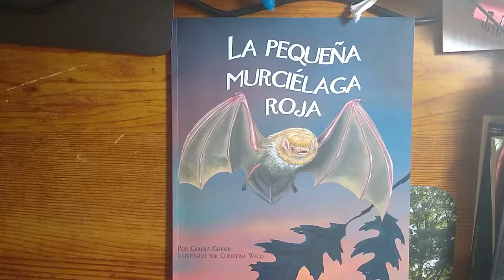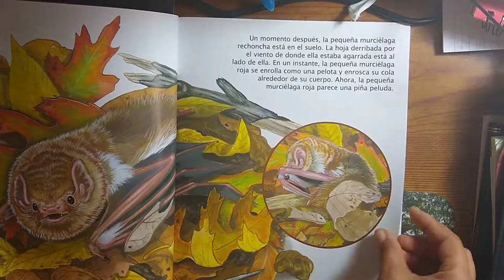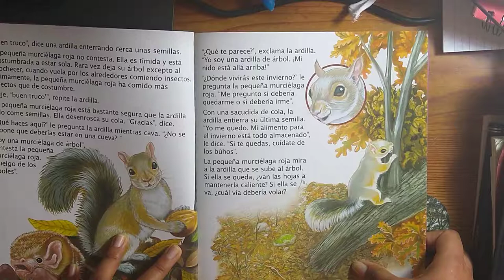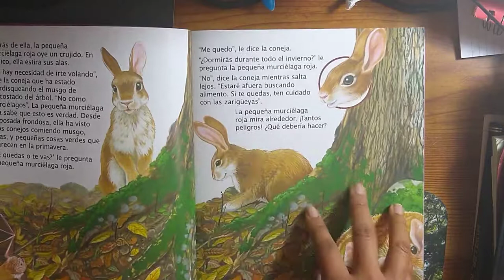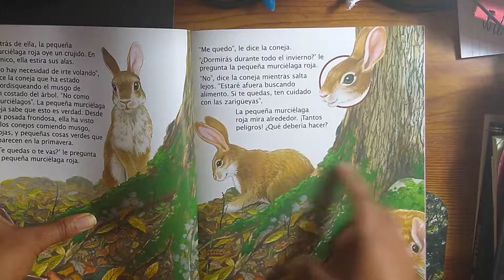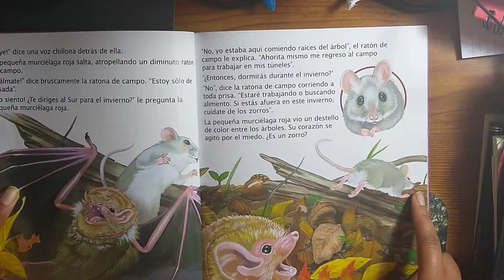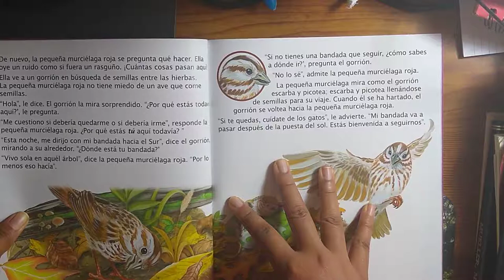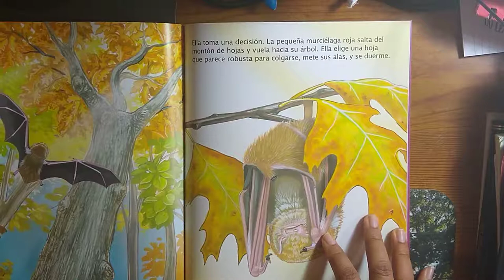“La pequeña murciélaga roja (Little Red Bat)” | In Spanish (En Español)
"La pequeña murciélaga roja (Little Red Bat)” read in Spanish by Lisbeth Vallecilla Yepez. About this series: As a way of extending the activities of Bat Month and One Health Day all year long, we're working to spread the word that bats are brilliant! We need them in order to have healthy ecosystems, and they need our help. One way we can start is by learning more about them and all their amazing qualities. In order to reach more kids and families in Nebraska, the U.S. and world, we've worked with multilingual volunteers to read them in diverse languages. Please enjoy this and the many more stories to come, representing languages and cultures from around the world!